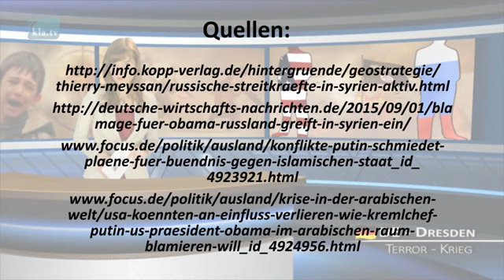Россия раскрыла планы США в Сирии. (TV Германии).